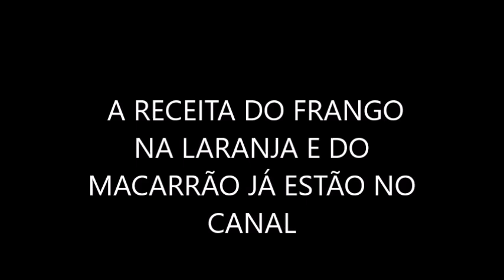PURÊ DE ABÓBORA CÁBOTIA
Ingredientes:
1kg de abóbora cábotia
2 colheres de sopa de manteiga
2 colheres de sopa de creme de leite
3 dentes de alho
1 cebola picada